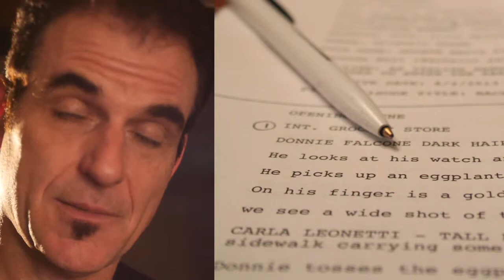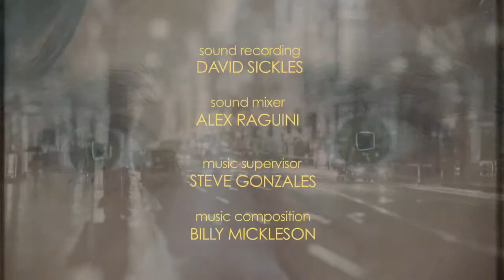Modern Mafia Updated Cable presentation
Log-line: A powerful mob boss decides he wants to get out and start a reality cooking show. We spoke with Robin Gurney VP Programming at Showtime Network she liked the idea and advised us on target audience and what she calls the "Showtime Wheelhouse" Now we are raising funding to finish the Pilot. Please visit Modern Mafia Indiegogo and help us take this project to cable. Cheers.